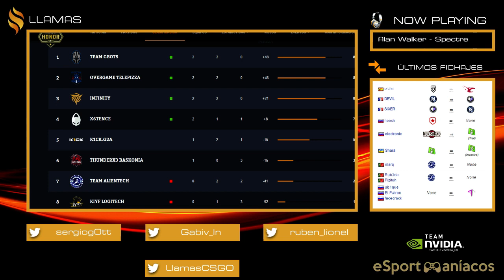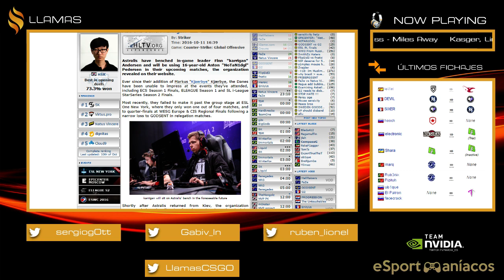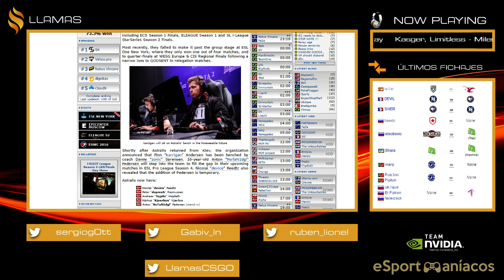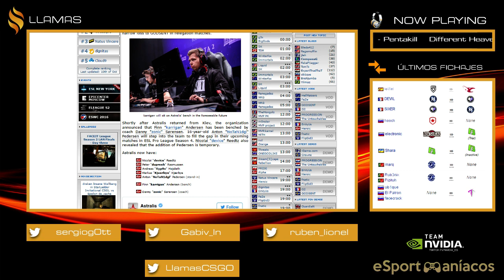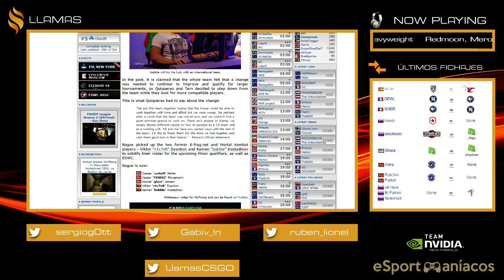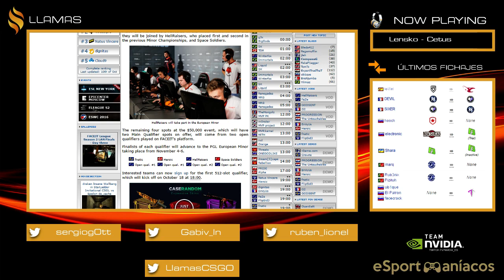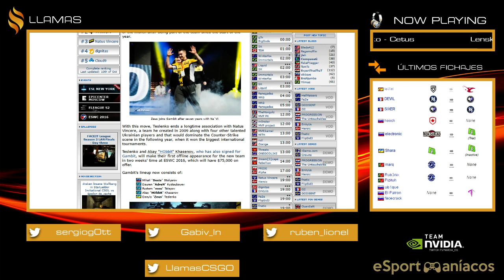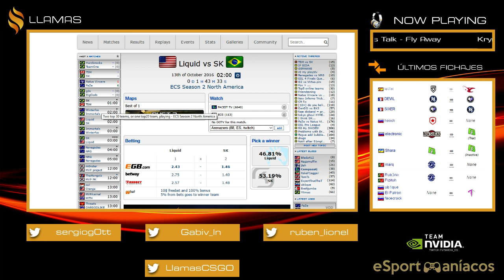LlamasPostpartido - División de Honor Jornada 5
12/10/2016